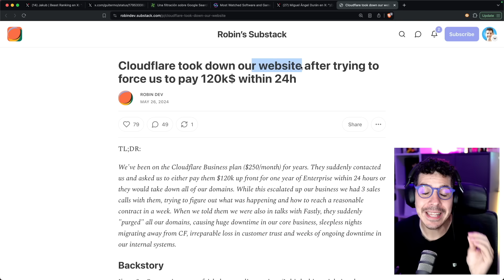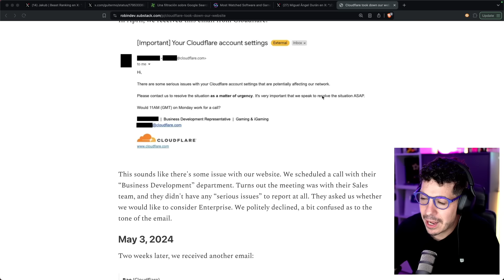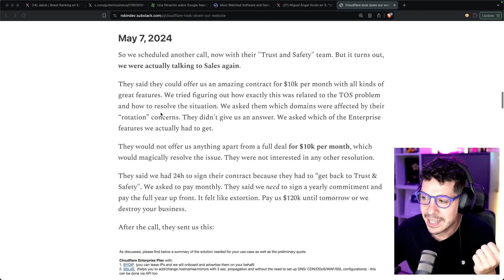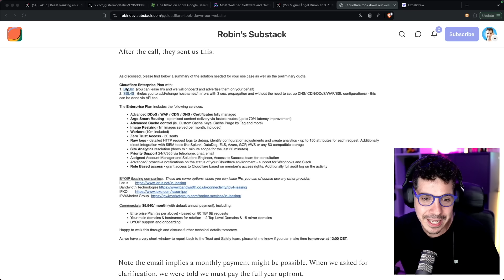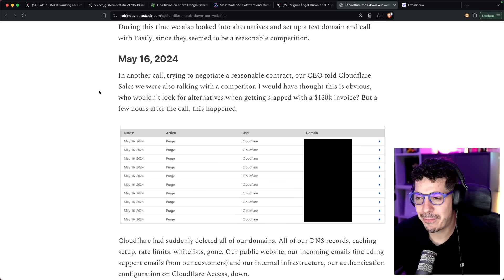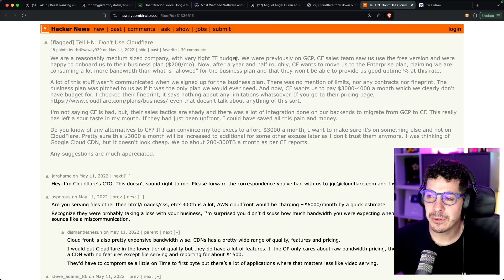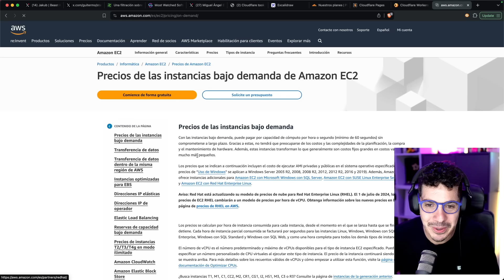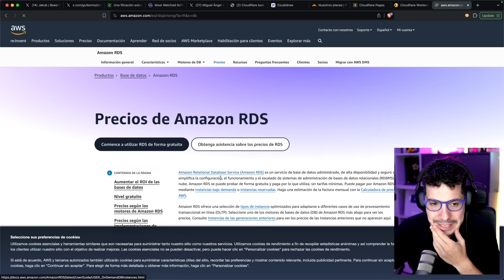“Págame $120k o destruiré tu negocio” Cloudflare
En este video, vamos a discutir un suceso alarmante que le ocurrió a una empresa que estaba en el plan Business de Cloudflare ($250/mes) por años. De repente, Cloudflare les exigió pagar $120,000 por adelantado por un año de Enterprise en un plazo de 24 horas, o de lo contrario, eliminarían todos sus dominios